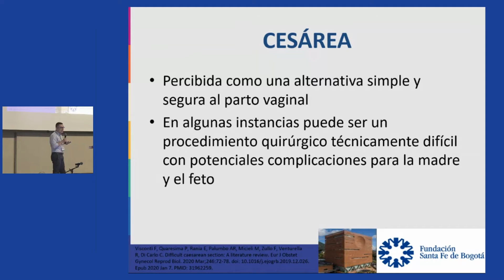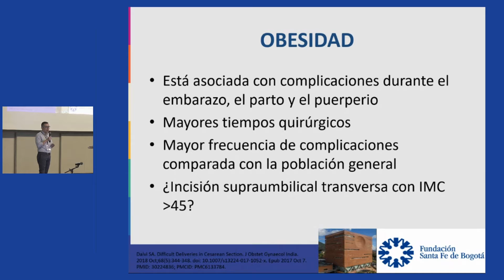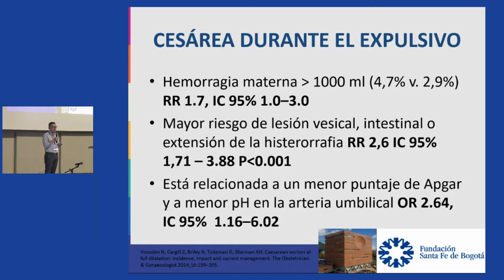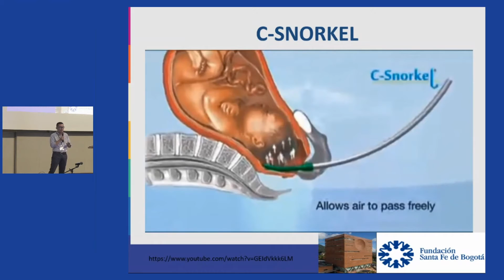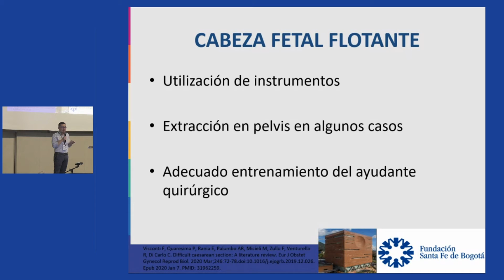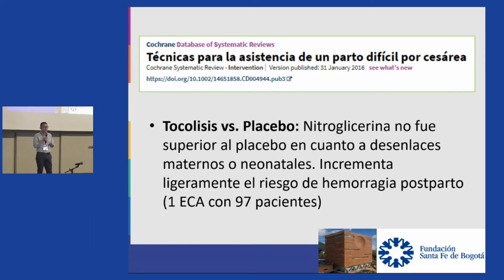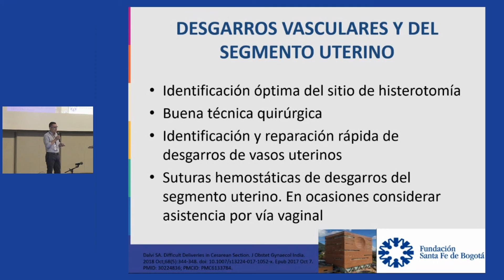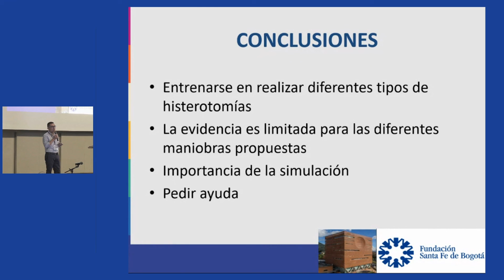La cesárea complicada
Luis Martín Rodriguez